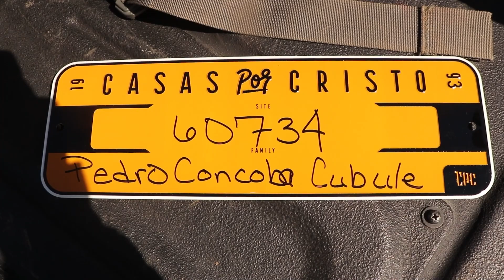First Look | The Concoba Family | 60734